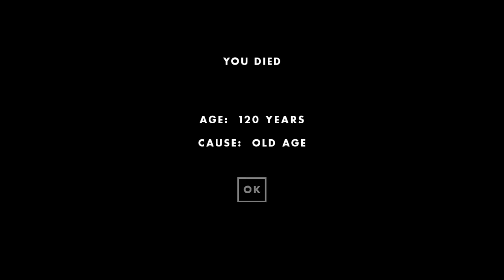Two Hours One Life (2HOL) Gameplay - Delilah Ash - Hunter who went on a couple of magical trips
Summary:
0:00 Birth
My mother was Donna Ash.  She was a very good Mom who took care of all my needs.  She gave me a tour of the entire town. I had two daughters; Janice and Donnavan.  I also raised my granddaughter, Alice, as my own as she was born while my daughter was AFK.

5:02 Finding Skewer and setting waypoint
6:15 Changing Clothes
Kept the Rose Crown to honor my Mom but I wanted trousers instead of a dress for functionality.

6:43 Ate magic mushroom
7:00 Tripping on Psilocybe
Funny expressions and what you type is modified so that was funny XD.

8:45 Exploring the town further
Farm was in good condition. Well was wet. Looking for things to do.

9:54 Conversation with my Mom
She was talking about getting older and may or may not come back.  We were discussing what to do. She was also making up stories to tell XD. She didn't like her sister much.

13:50 Decided to become a Hunter
Found Bows and Arrows. Armed up and headed out on the horse-drawn wagons.  Much better to use because the horse doesn't escape.

15:55 Killed a Wolf
Found various wild foods, dropped items and then a Wolf which I killed. Need a knife to skin them so I had to head back to town soon after.

16:58 Janice was born
She was born off the wagon but I didn't see her only heard her crying.  She blended into the background XD. Had to walk back with her.

17:38 Bumped into Mom
She seemed to know what was happening all the time XD.

18:50 Mushroom Soup
I drank Turkey Broth and Mushroom Soup.  I started tripping again but I didn't realize the mushroom soup was from Psilocybe.

19:05 Tripping Again XD
20:55 Found a Knife
21:19 Got back on the wagon
Couldn't find the Wolf I killed though. I know it's behind a tree somewhere.  There was a lot of mosquitoes in the jungle so not sure if they can kill me while I am on the wagon.

22:05 Wolf #2
Killed it and Skinned it.

24:30 Hunting Expedition Continued
Found some wood so decided to return back to town as I had a full wagon.

24:56 Mother's last words
25:15 Mom's Death
26:20 Mom's Funeral
Beatrice, sister, wrote a nice letter.

27:04 Donnavan was born (Donna the Second)
Named after our mother who just passed.

29:35 Introducing Donnavan to Beatrice
30:36 Observing Beatrice taking food in her backpack
I guess she liked food XD.

30:56 Went back to the wagon
Unloaded and went back out into the wild.

32:20 Bell Tower pieces
Apparently the Bell Tower base needs time to stabilize so never got back to it. Janice also wanted to work on it as well. Janice wanted to be a Farmer.

34:35 Lots of Copper items lying around
35:17 Stumbled upon a corpse of Happy Ash
Picked up all of her dropped items.

35:29 Found a Raccoon
Never seen it before but it didn't seem to be dangerous so I left it alone.

37:20 Unloaded the wagon
39:06 Mine with Sister
We had conversation on what we were both up to.  She was stocking up on Kerosene by the mine and was going to go fishing.

41:44 Found a pig corpse
I cut it up and loaded the meat onto the wagon.

42:36 Found Mine Shaft #2
It needed a drill bit so I planned on making it later.

43:23 Unloading the wagon
45:19 Began looking into making a Drill Bit
49:00 Bumped into Eve Silence
Apparently she returned a handcart she borrowed.

49:48 Making Drill Bit
Ended up making a cam shaft as I forgot the correct process.

52:55 Enter Alice my grand daughter
Looks like she was born while Janice was AFK. She was picky about not wanting to wear a hat.

55:49 Alice looking for Tobacco
I don't think she ever found it. She also disappeared somewhere as I never saw her again.

56:55 Reunited Alice with Janice
57:58 Fish storage
Found lots of fish but not what we need for Sardines

58:09 Found a lot of Charcoal
Someone had built another Smithy in their own home.

58:40 Orchard exploration
58:55 Lily's corpse, Sister
1:04:00 Making Steel Rod to make Thin Steel Rod which leads to drill bit
1:06:58 Looks like we are low or out of Steel Ingots
Started making steel ingots from scratch.

1:09:00 Lighting Oven
1:10:58 Making Steel Rod and Thin Steel Rod
1:12:50 Made the Drill Bit
1:13:50 Back to the Mine and upgraded the mine shaft
1:14:30 Mine Shaft needs Kerosene
1:15:00 Came back with Kerosene at the mine.
1:15:25 Didn't know the mineshaft had a set amount of time while it's active.

1:18:57 Unloaded the ores
1:19:32 Janice reported that the Hoe Broke
1:20:22 Needed to make more Steel ingots
1:21:19 Making more Iron Wrought Bars and Unforged Crucibles
1:25:00 Making 2 Hoe Heads
1:27:00 Had to go AFK
Came back and I wanted to say goodbye in case I didn't make it back.

1:30:00 Returned as an old woman
Was able to come back at the end of old age.  Said my good byes again.